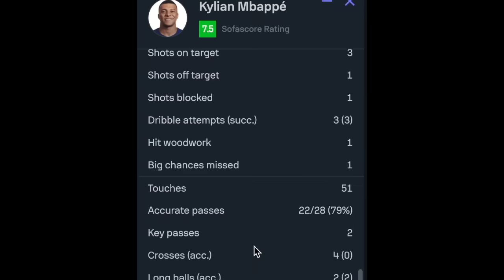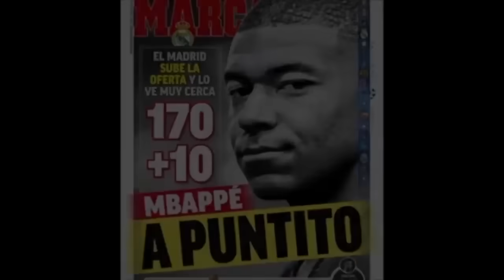FRACASO HISTÓRICO de MBAPPÉ PECHO FRÍO - DORTMUND 1-0 PSG (2-0) SEMIFINAL CHAMPIONS LEAGUE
FRACASO HISTÓRICO de MBAPPÉ PECHO FRÍO - DORTMUND 1-0 PSG (2-0) SEMIFINAL CHAMPIONS LEAGUE - MBAPPÉ VS BORUSSIA DORTMUND